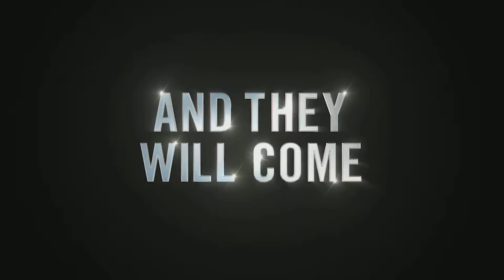BALLERS Season 3 Official Teaser Trailer (HD) Dwayne Johnson HBO Series 2017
BALLERS Season 3 Official Teaser Trailer (HD) Dwayne Johnson HBO Series 2017 - Dream It. Risk It. Build It.

HBO Ballers Season 3 By HBO At this point, it’s safe to say that former WWE wrestler Dwayne “The Rock” Johnson is one of the biggest stars of the current pop culture era. First bursting onto the Hollywood scene back in 2002 with Mummy spin-off The Scorpion King, Johnson is now routinely ranked as one of the highest grossing actors on Earth, finding success both in front of the camera as a leading man, and behind the scenes as a producer.